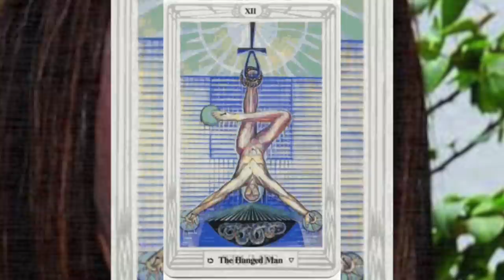LUIS MIGUEL MURIÓ... ¿ESTE ES UN IMPOSTOR? 🎶🎤🤔